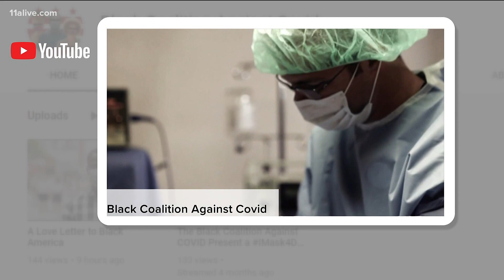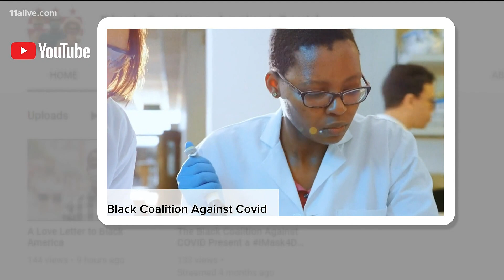Black Coalition Against COVID aims to earn trust among community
COVID-19 has disproportionately impacted people of color. The message wants Black Americans to know they do have representation at the table.